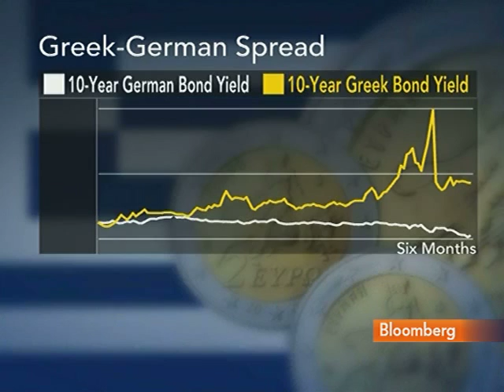Markovic Sees `No Total Return Value' in Long-Term Bunds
May 27 (Bloomberg) -- Michael Markovic, a senior fixed-income strategist at Credit Suisse Group AG, talks with Bloomberg's Mark Barton about his European bond strategy.
     Markovic, speaking in Zurich, also discusses European Central Bank measures to help stablilize the bond market.